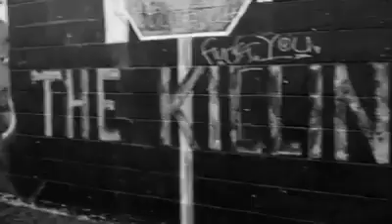G.o DIxon - Paul Revere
G.o is Phreedom Records newest artist and a member of the rap group, Tha Team. In this video, G.o singularly laces his unique style and sound over a familiar beat with rhymes like " My car talks to me like don't forget your keys, and my shit so polite like can I have gas please..." Check G.o and all our artists out on all social media sites.